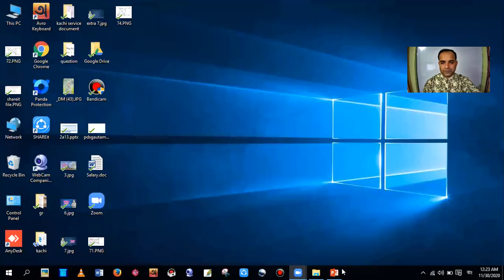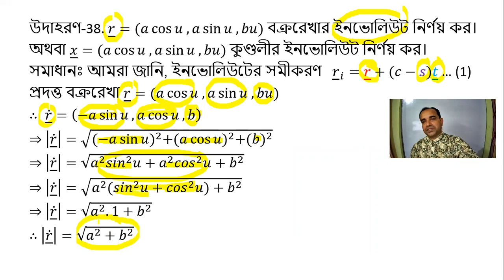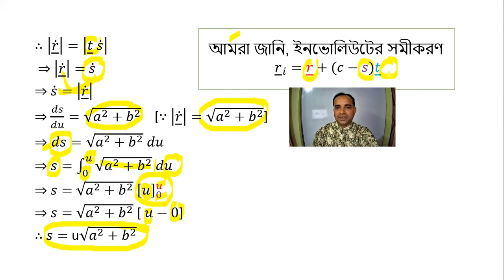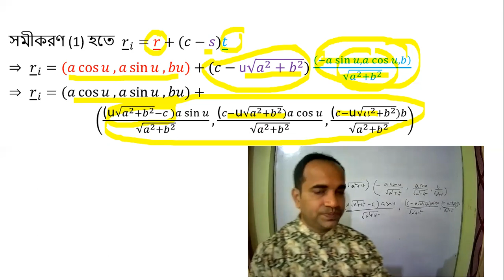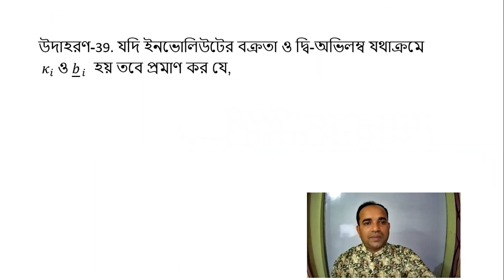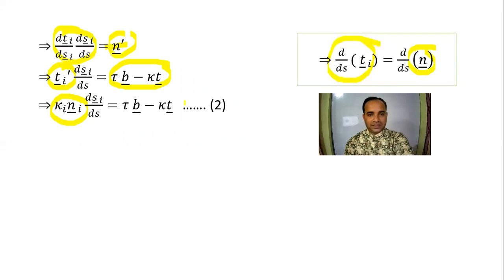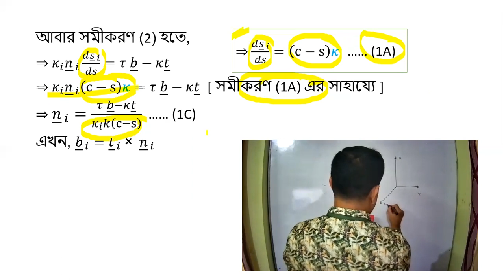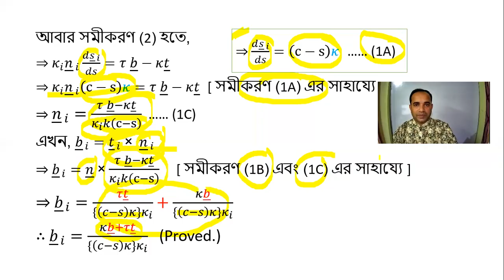HONOURS 3rd YEAR # DIFFERENTIAL GEOMETRY ২য় অধ্যায়ঃ স্পেসে বক্ররেখাসমূহ ( LECTURE-16)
GAUTAM KUMAR SAHA
ASSISTANT PROFESSOR
DEPARTMENT OF MATHEMATICS
GOVT. BM COLLEGE BARISHAL
27TH  B.C.S
UNIVERSITY OF DHAKA